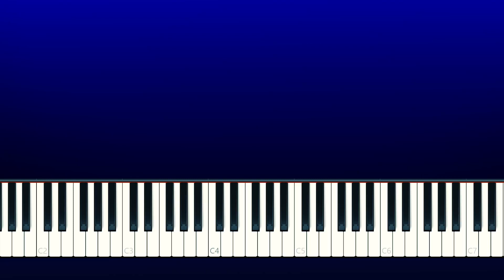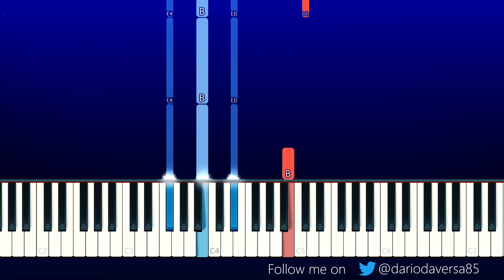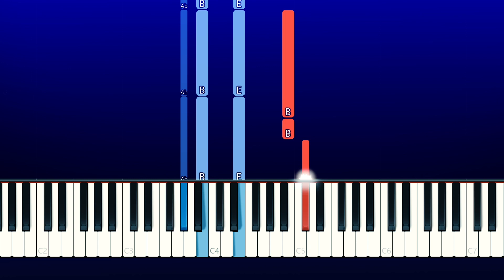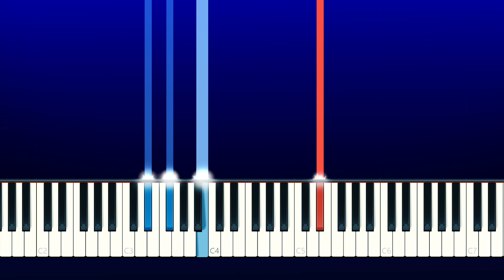YUNGBLUD - Weird! (Piano Tutorial)